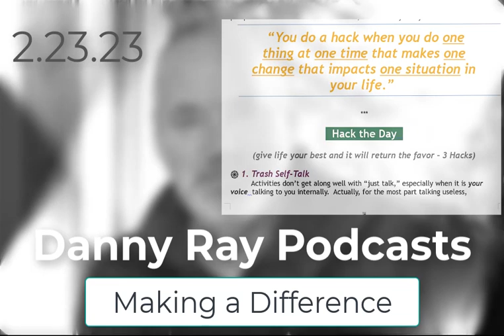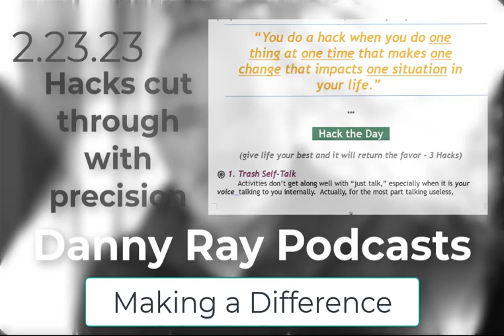Danny Ray Podcasts22323